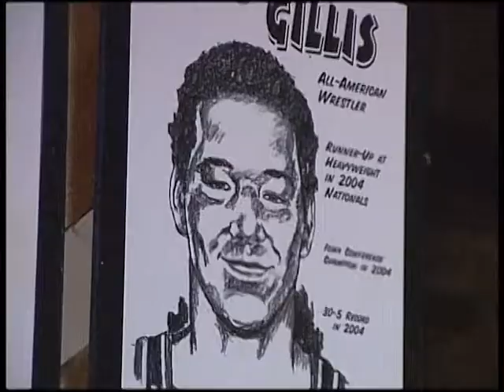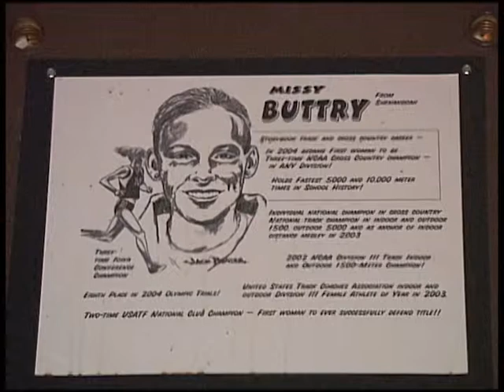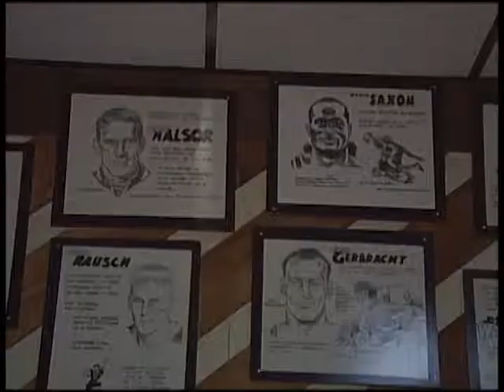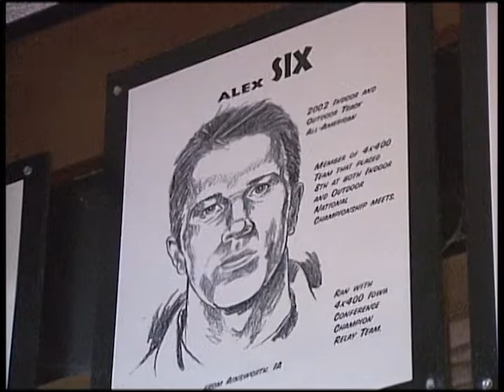Joe's Wall of Fame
Wall of fame located in Joe's KnightHawk, a bar and grill in Waverly Iowa. The story was aired on SportsKnight a Wartburg Television program at Wartburg College.